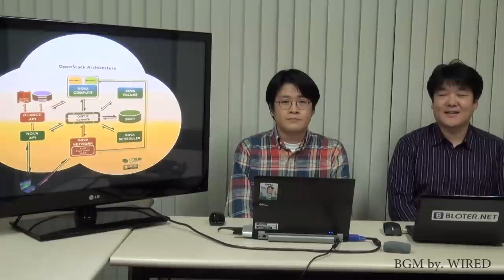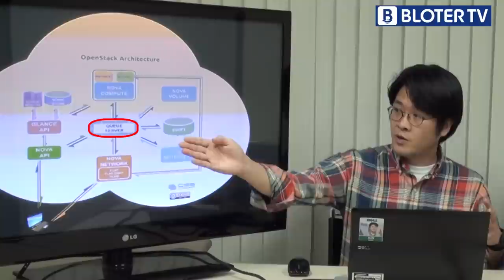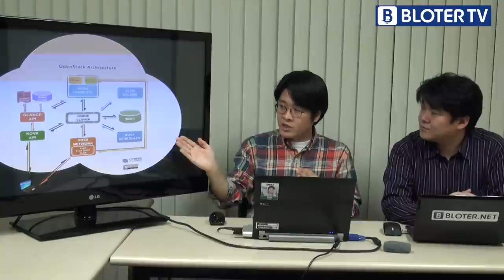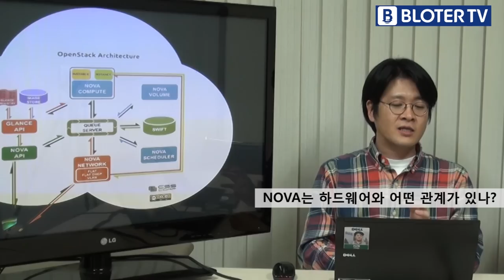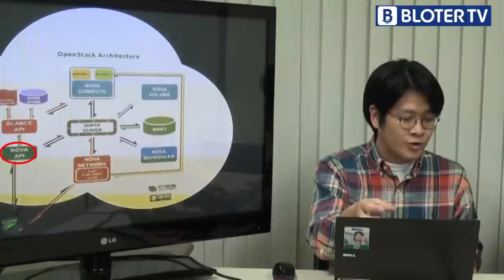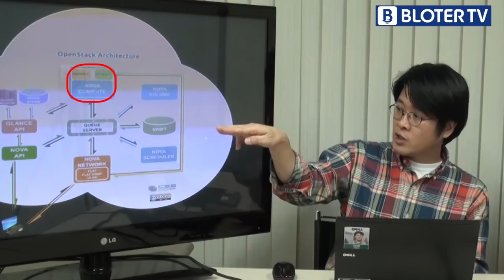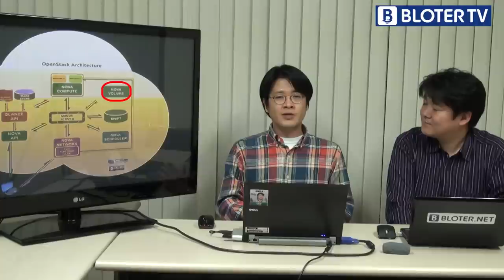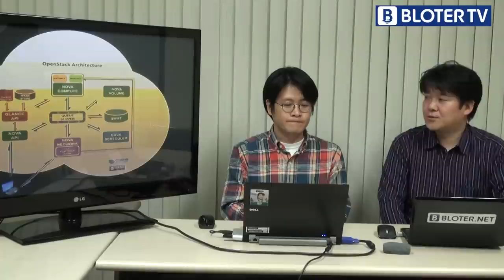[블로터TV] 테크포럼 '오픈스택 - 노바(NOVA)'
클라우드 컴퓨팅이 주목을 받으면서 최근 빠지지않고 함께 등장하는 용어가 하나 있다. '오픈스택'(OpenStack)이다.
오픈스택이란 무엇인가. 간단히 정리하면 클라우드 컴퓨팅 플랫폼이다. 클라우드 컴퓨팅을 구축하는 데 필요한 기술적 기반이 되는 표준 틀인 셈이다. 클라우드 컴퓨팅 시스템을 만드는 데 필요한 기술적 표준이라고 보면 된다. 물론 현재 업계가 모두 동의한 표준은 아니지만, 아주 유력한 표준 기술로 주목받고 있다.
블로터TV의 '테크포럼'은 지난번 오픈스택 전반을 검토한 이후 그 구체적인 구성요소 중 하나인 노바에 대해서 한국델 최주열 부장과 좀더 이야기를 나눴다.